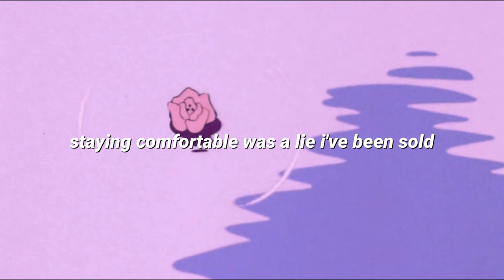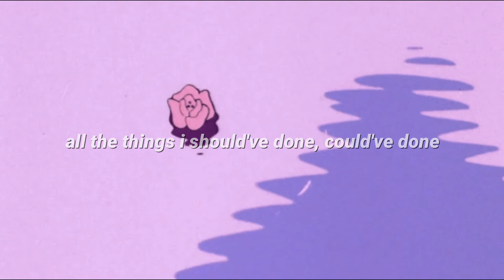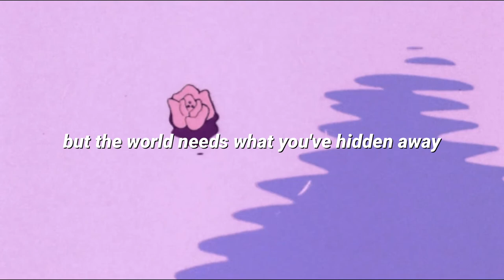bye bye - jeremy passion (lyrics)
Jeremy Passion's "Bye Bye"

Connect with Jeremy Passion!

FULL LYRICS:
[Verse 1]
Dearest lonely
My old friend
Messaged you would hold me
I ain't gon' pretend that I didn't want you here
When I felt like no one cared, you were there

[Verse 2]
Dear depression
How you been?
Heavy like a blanket, all tucked in
I could stay in the dark
Hiding my broken heart
But then a light came on

[Pre-Chorus]
Staying comfortable was a lie I've been sold
And what I thought was love, I was just cold

[Chorus]
Think it's time to say
Bye, bye
This one last time, too late
Not gonna change my mind
Get outta my way
Moving forward, no rewind, too late
No more, baby, no way
It's time to say
Bye, bye

[Verse 3]
Dear anxiety
Let me be
All the things I should've done, could've done
You won't get the best of me this time
I was made for more by design

[Pre-Chorus 2]
Sick and tired of watching everyone's feed
Experiencing life vicariously

[Chorus]
Bye, bye
Bye, bye

Bye bye
Bye, bye

[Bridge]
It won't be easy, no
But the world needs what you've hidden away
(Don't you hide it away)
Farewell to shame and fear
Don't wait up for the new year
Start today

[Chorus]
Bye, bye
No more...

I think it's time to say
Bye bye
Bye, bye

[Outro]
Bye, bye
Bye, bye
(Source: Genius)

Performed by Jeremy Passion
Written by Jeremy Joseph Manongdo
Produced by --
Published by QUAR&B Records